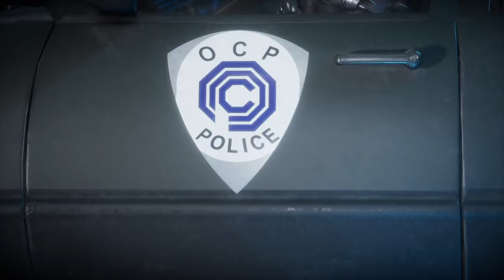Mortal Kombat 11 with abood dabdooob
@XGaming Abood